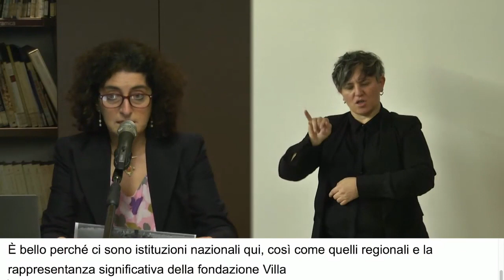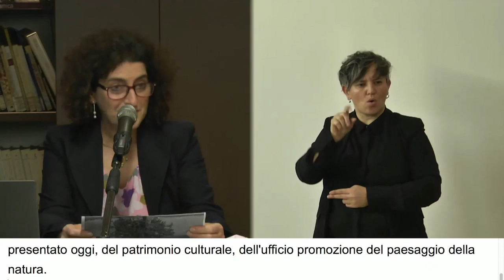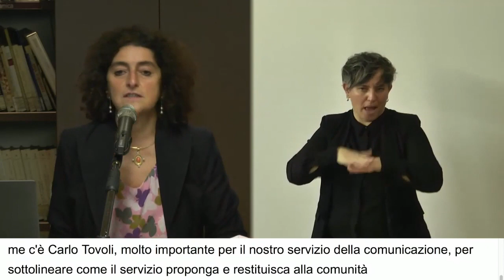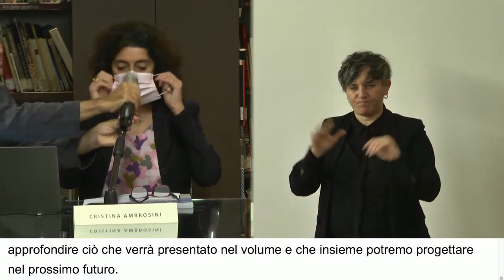L’albero monumentale come patrimonio culturale - Cristina Ambrosini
Intervento di Cristina Ambrosini, Responsabile del Servizio Patrimonio culturale della Regione Emilia-Romagna, al convegno "Memorie di giganti verdi. Il racconto degli alberi monumentali d’Italia dell’Emilia-Romagna." -  Bologna, Mediateca Guglielmi, 19 novembre 2021.